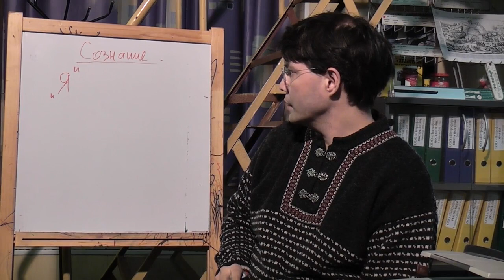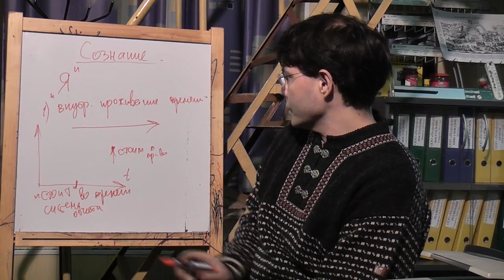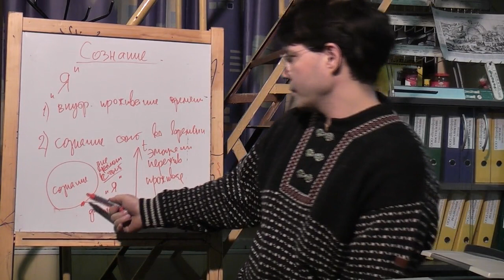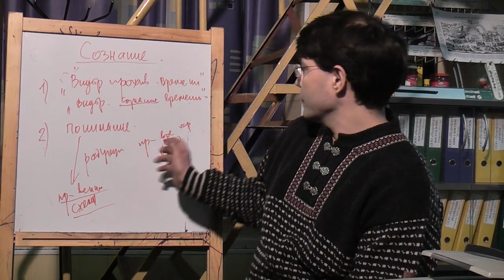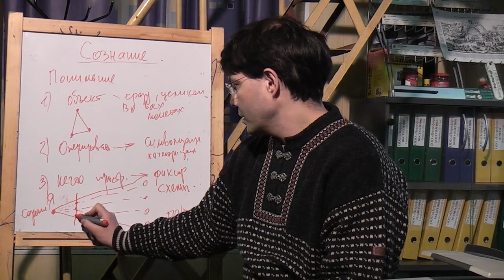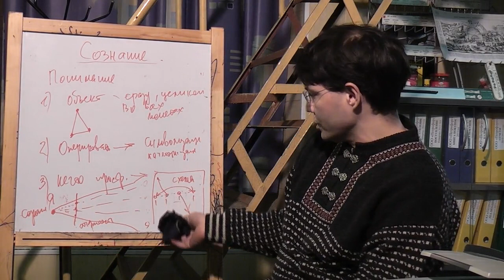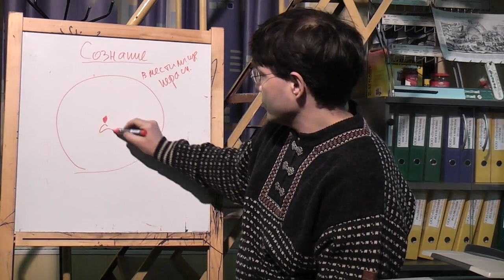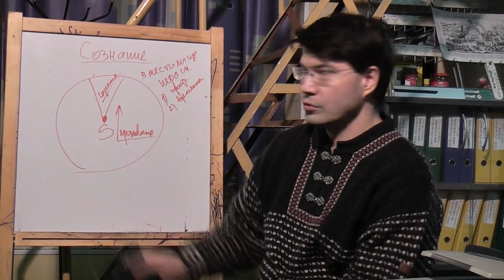Внутреннее сознание времени (Гуссерль)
Часть доклада, посвященного попытке выстроить новое понимание "внутреннего сознания времени" (Гуссерль) на основе нового представления о сознании (пространственность и "вневременность" сознания), прочитанного в рамках философской работы на сайте "Философский штурм" Состоялся 13.04.12.